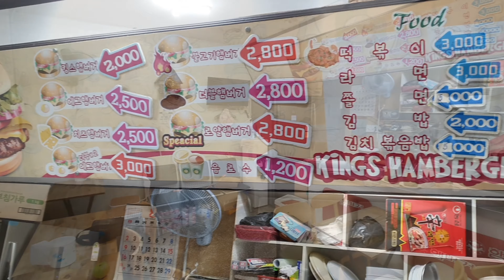옛날햄버거 먹으러 대학교 찾아가요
Food Gang푸드깡패
※ 구독+좋아요+알람 사랑합니다. ※